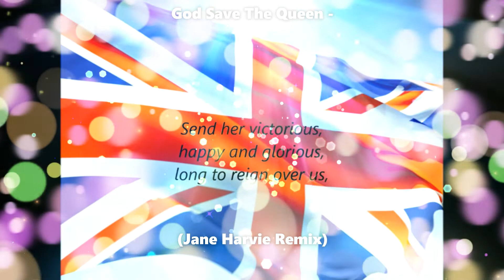God Save The Queen - (Jane Harvie Remix)